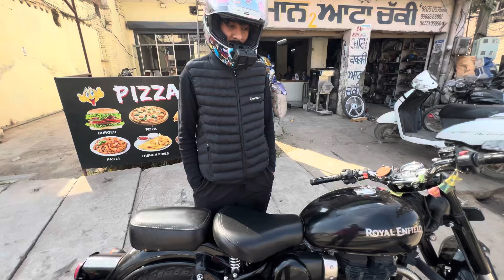BS6 CLASSIC 350 C-BEND PIPE WITH LONG PUNJAB EXHAUST | Loudest Sound 💥